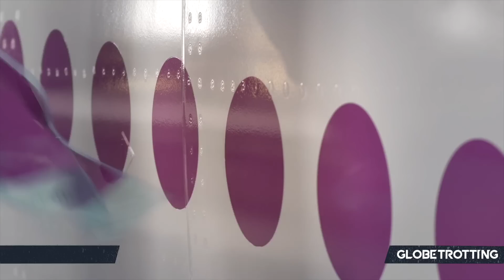Why Airbus Delayed The A321XLR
The Airbus A321XLR will be the longest-ranged narrowbody aircraft in the world, exceeding the lmintations set by the A321LR, however, it will have a delayed entry into service. Today, I explore some of the problems found with the narrowbody aircraft as it awaits its certification.

- Airbus Mediaroom
- Airbus Newsroom

Video written by Daniel Fowkes